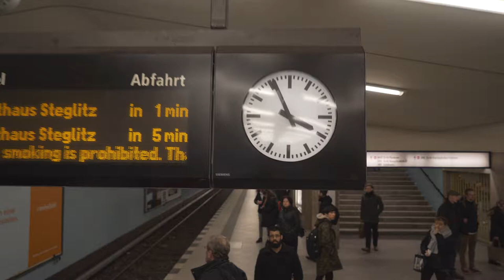Ferratum People Highlights 1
Be a part of tomorrow's banking revolution today!